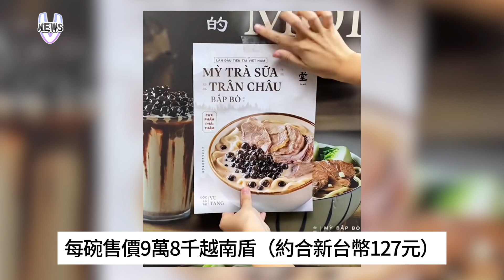越南賣珍奶牛肉麵 創意料理引發台灣人熱議:突然懂義大利人看台灣披薩了